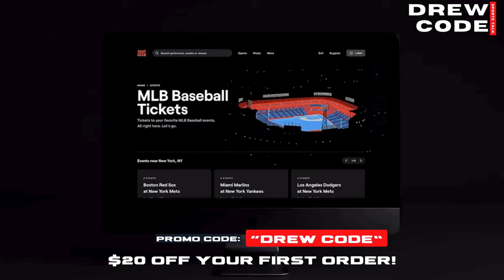Predicting the 2024 Playoffs: AFC/NFC #2 Seed Predictions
In this video, we predict which teams from the AFC & NFC will be the #2 seed in the playoffs!

This video is from episode 144 recorded on 9/5/2024!

Podcast Links

Visit ⁠⁠⁠⁠SeatGeek.com⁠⁠⁠⁠ or download the SeatGeek app today to get the best prices to see your favorite sporting event or concert tickets!

Also, visit ⁠⁠⁠⁠fanatics.com⁠⁠⁠⁠, they sell officially licensed NFL, MLB, NBA, Formula 1 & WWE gear!  The holidays are just around the corner and they have a great selection to help you find that perfect gift!